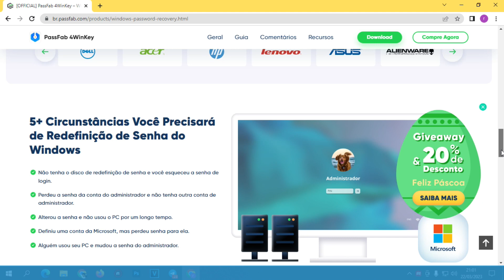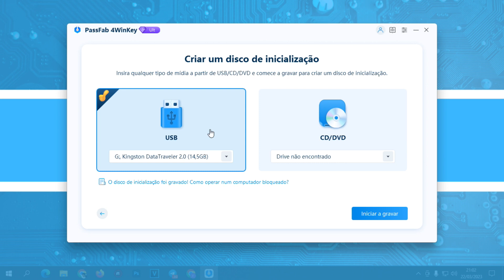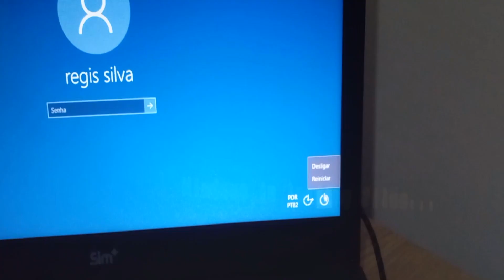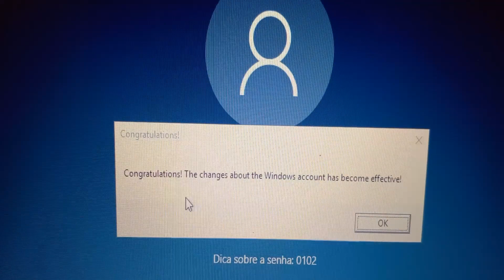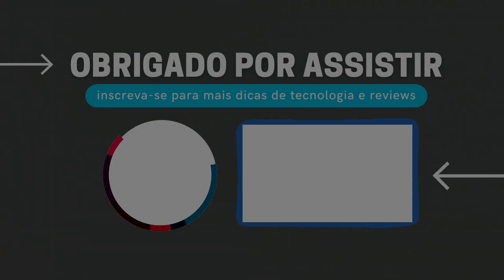Como Tirar Senha do Windows 10 e 11 | A Melhor Solução para Remover Senha Pin do Windows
*Use o PassFab 4Winkey ) para Tirar Senha PIN do Windows 7/8/10/11 *Código do Cupom: A8DTE *Clique para saber mais